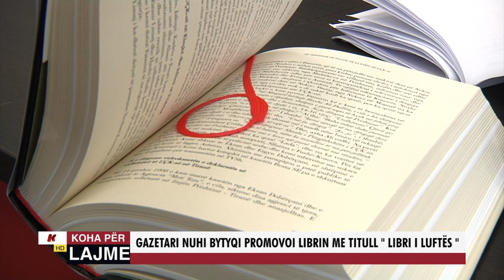GAZETARI NUHI BYTYQI PROMOVOI LIBRIN ME TITULL LIBRI I LUFTËS